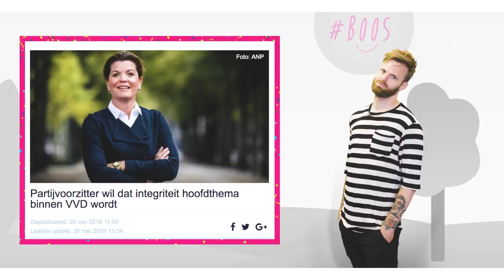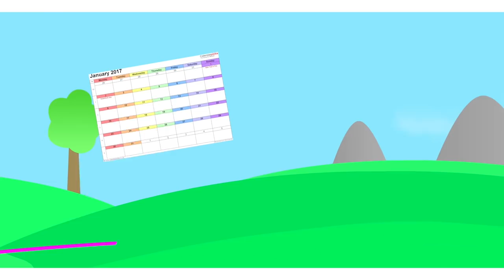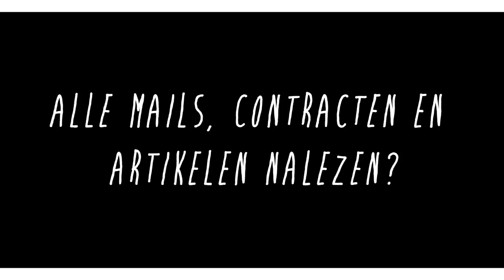VVD-KAMERLID VAN HAGA HANDELDE ILLEGAAL EN BOOS ZET PETITIE HAGANAARHUIS OP | BOOS S02E18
Wybren van Haga (VVD) zit nu in de Tweede Kamer, maar nam het in zijn tijd als huisjesmelker niet zo nauw met de wet. Deze man is nu onze kritische stem in de Tweede Kamer en moet controleren of ministers wel zuiver handelen. Vinden wij dit een goed idee?

NB: NAW-gegevens van Nina en getuigen zijn bij de redactie bekend.

In BOOS trekt Tim alle toeters, bellen en bombarie uit de kast. Omdat jij boos bent. En hij het voor je gaat fixen. En waar je boos over mag zijn? Alles. Bijvoorbeeld dat je pakketje niet is aangekomen, je buurman z’n hond altijd voor de deur laat poepen of je baas je zonder reden heeft ontslagen.